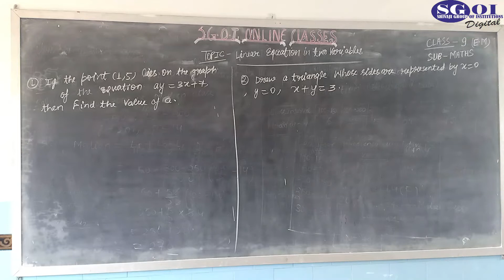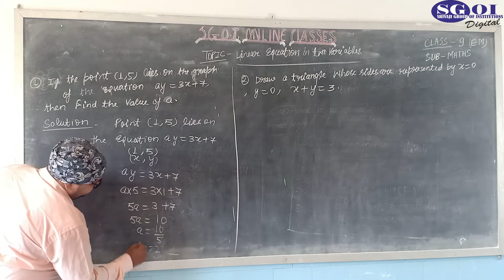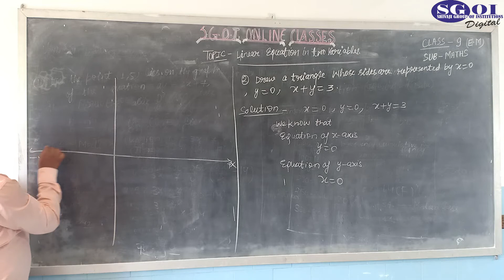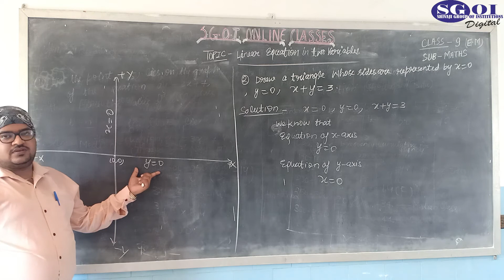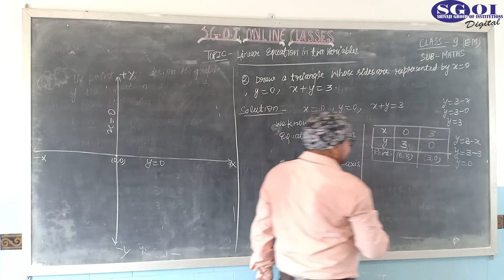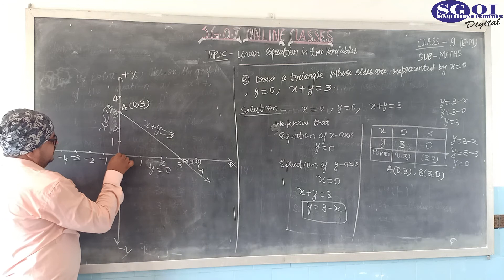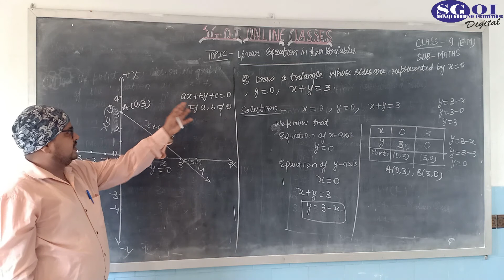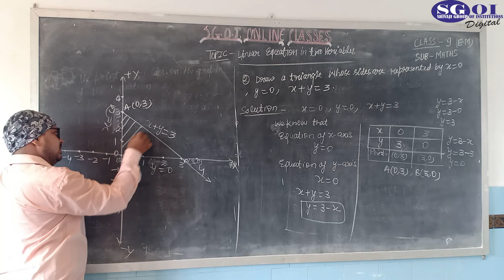SGOI CLASS 9 ENGLISH MEDIUM MATHS